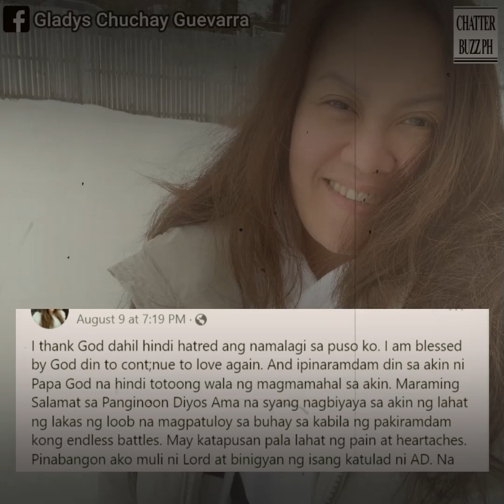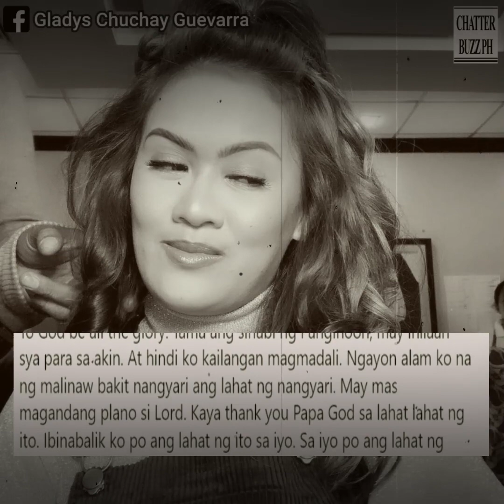Gladys Guevarra, ikinasal na!